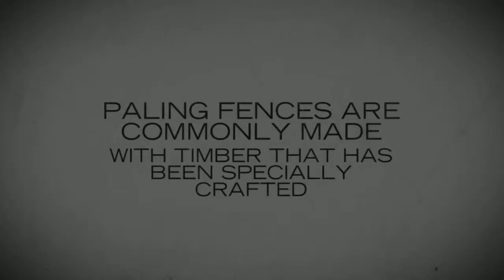Paling Fences Melbourne - Serano Timber & Hardware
Almost all types of fences, decking, hardware and timber supplies are available. Serving VIC, Australia.